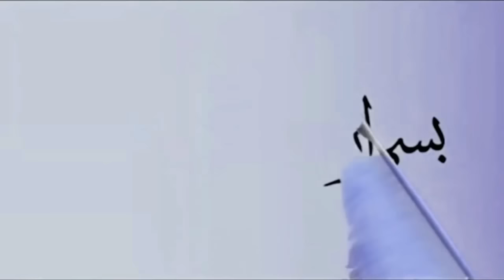Dealing With Hardship | Mufti Ismail Menk | Nov 20, 2015